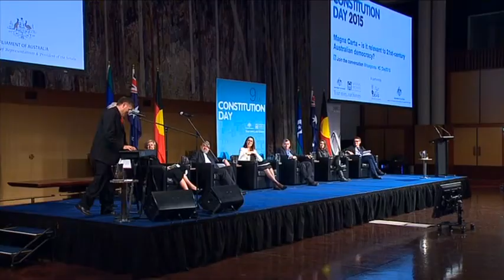Constitution Day Speakers' Forum - Magna Carta (2015)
This forum was held on 9 July 2015.

If any vulgar or inappropriate words appear in the subtitle of any video, it is not intentional and was generated by YouTube's automatic captioning. If an instance of this is spotted, please do not hesitate to email the Australian Senator Fan channel - and not the official Senate as they do not manage this unofficial account - to have it corrected. Our email is located in the 'About' tab on the channel page under the 'Details' section.